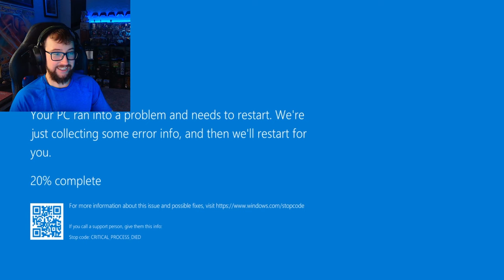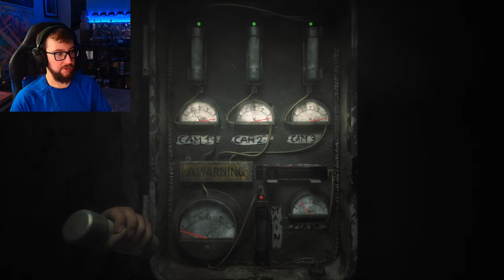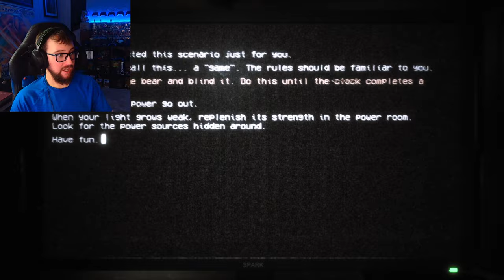The Joy of Creation Demo